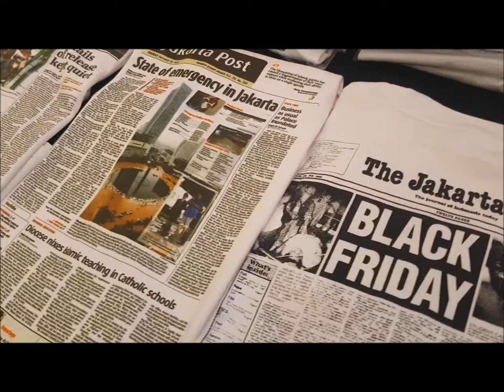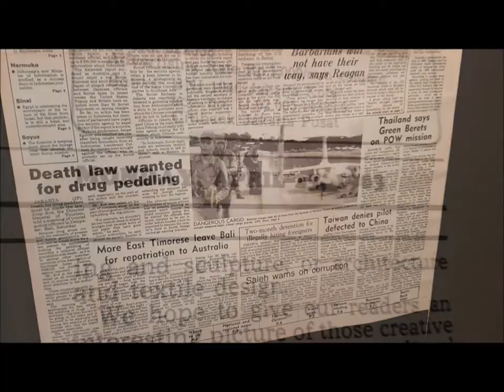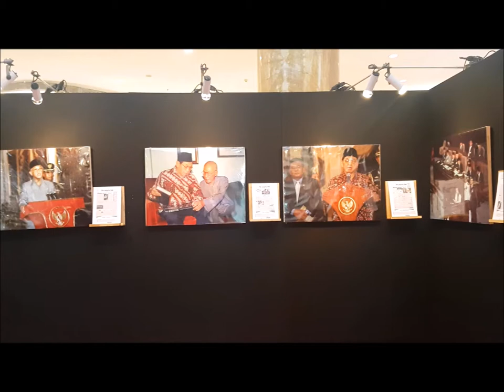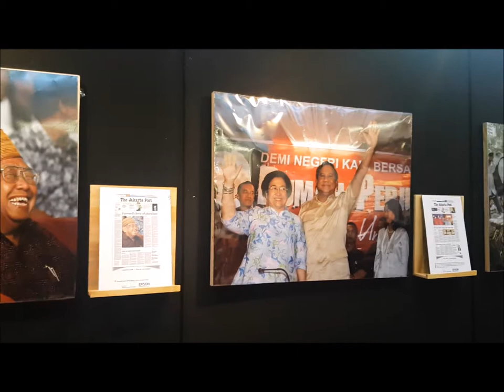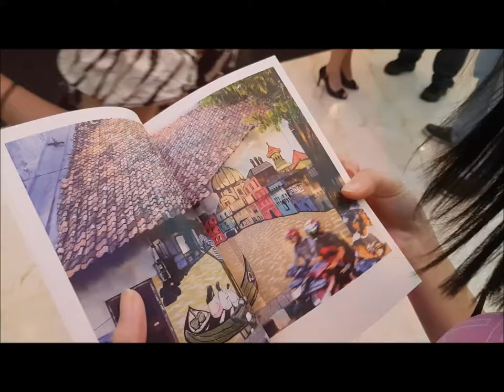The Jakarta Post 35th Anniv - Headliners Exhibition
Situated in the lobby of Lotte Shopping Avenue in Kuningan, South Jakarta, from April 25 to 29 are several pieces of history narrating the visual ride of Indonesia’s longest running English newspaper, The Jakarta Post.
To mark the paper’s 35th anniversary this year, the Post’s photography team assembled an exhibition featuring the best 100 photographs ever featured, taken and published by the paper’s photography team throughout the years.

From the paper’s origins in the 1980s to the tumultuous 1990s, the shifting 2000s and the extraordinary 2010s, the “Headliners Photo Exhibition” tells both the history of The Jakarta Post and Indonesia at the same time.

“What we can see here is the chronology of both the paper and Indonesian history,” said the Post’s former chief editor Endy M. Bayuni.

“These photographs are landmarks of journalistic photography, as they are all able to tell the story as well as the articles that come with them. We have our photographers to thank for sustaining this quality.”

The exhibition showcases photographs that have made the front page, and all of them offer both small and grand visions of the goings-on in Indonesia.

“Journalism is usually the first sketch of history,” added current Post chief editor Nezar Patria. “Whatever is recorded on camera immediately becomes history.”

Snapshots taken during the Soeharto dictatorship of either him or the events that unfolded under his leadership offer a glimpse into the tension at the time. Images of the Reform Era saw new faces photographed in the political light.

The damage of the countless natural or man-made disasters that Indonesia has gone through are shown through the faces of the affected, or through the damage itself. Brute criminals such as Tommy Soeharto and crafty ones like Muhammad Nazaruddin reluctantly show their faces as they walked handcuffed into the line of camera fire.

For almost every major incident in the past 35 years, the Post was there to capture the moment.

Some of the more notable headline photographs include those that singularly feature prominent figures: Joko “Jokowi” Widodo captured winning the presidential election of 2014, the aftermath of graft investigator Novel Baswedan’s unfortunate acid attack in 2017 as well as a 2006 photo of Abdurrahman “Gus Dur” Wahid smiling widely, proclaimed in the headline as “the cleric of pluralism”.

“The Gus Dur photograph struck me the most because you’re able to see that he is a man of great respect and pluralist values, even just through his smile,” Deputy Foreign Minister Abdurrahman Mohammad Fachir commented during his visit to the exhibition.

Along with the exhibition, the paper has launched its own photography archive website thejakartapostimages.com, where a comprehensive digitized collection of the paper’s best images are available to view and use personally, socially and commercially.

“The archives serve a great purpose for us in the diplomatic community as we are able to easily access the Post’s collection of photographs relating to diplomacy, both for official and leisurely uses,” Fachir said.

Highlights of the event on Friday will be a discussion and book signing of the Guardians of Tradition photo book by the Post’s senior photographer P.J. Leo.

Video shot and edited by: Blessdy Clementine (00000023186)